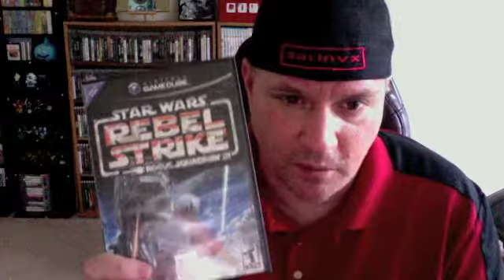Pick Ups 7/20/2013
Coronas for everyone